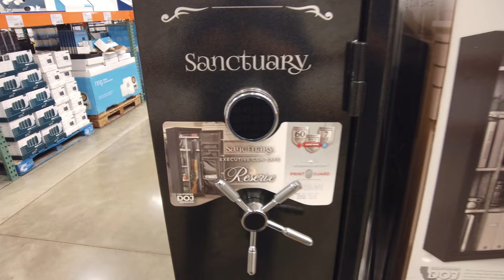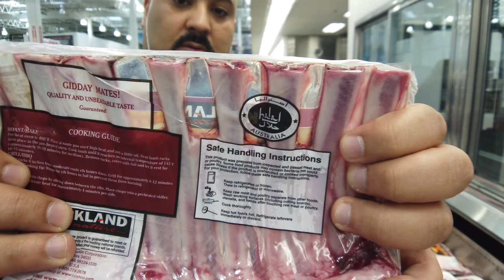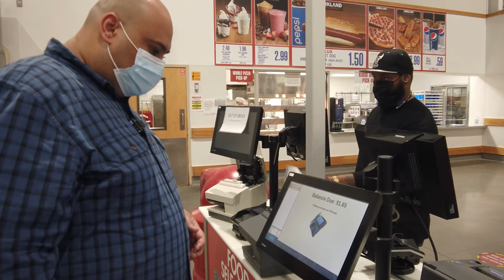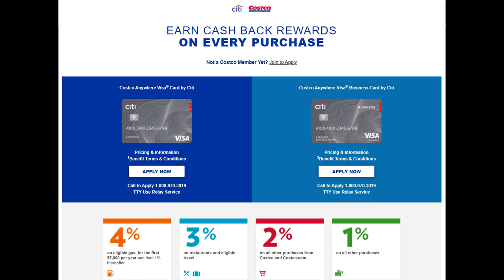Costco | من مكان مهجور لصيانة الطائرات الى احد اضخـم اسواق امريكا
من مكان مهجور لصيانة الطائرات الى اضخم اسواق امريكا | Costco
رابط الفيديو في أول تعليق (رد) Comment 📎👇🏻
في جولة هذا الاسبوع رحت على احد اضخم و اشهر المحلات الامريكية الي بتبيع بالجمله وبتسمح للناس العاديين الشراء منها ايضاً حالهم كحال التجار!
لتعرفوا التفاصيل ادخلوا على الفيديو واحضروه، ولا تنسوا تكبسوا لايك وتكتبوا رد حلو زيكم، و الي لسه مو عامل سبسكرايب ترا السبسكرايب مهم لتشوف كل جديد على القناة، مشاهدة ممتعة للجميع.
طلب أخير برجوه منكم : الدعاء لصديقي محمد تلاوي الي وافته المنية قبل ايام بعد اصابته بوباء كورونا.

حسابات أشخاص دعموني، ادخلوا اشكروهم ♥ :

 جو حطاب
انس محمد

costco shopping,
costco canada,
costco wholesale,
costco america,
costco pizza,
costco japan,
costco food,
costco tour,
costco 0w20 oil,
costco كندا,
جولة في costco,
costco 0w-20,
costco امريكا,
costco 12x16' cedar gazebo with aluminum roof,
costco 0w-20 synthetic oil,
10 000 costco haul,
costco 100 grass fed beef patties,
costco 10 dollar,
costco 1990,
costco 12月,
costco 1983,
costco 1月,
costco 4 in 1 hand truck,
costco 10000,
costco 3 in 1 hand truck,
costco 3 in 1 car seat,
costco haul for 1,
costco 2021 haul,
costco roland frp 1,
1+1 costco,
costco 2021,
1 2 3 costco,
2 costco shop with me / my jan 2021 first costco grocery canada,
costco 2020,
costco 2月,
costco 24 hour challenge,
costco 2 day delivery,
costco 2021 furniture,
costco 2月折扣,
mavic air 2 costco,
costco haul for 2,
oculus quest 2 costco,
dji mini 2 costco,
ring doorbell 2 costco,
arlo ultra 2 costco,
airpods 2 costco,
lenovo ideapad 3 costco,
costco 3mfrench,
costco 3月,
costco 32 degrees face mask,
costco 360 dash cam,
costco 3月折扣,
costco 3 pack pokeball,
costco 3 piece golf ball v2,
costco dimmer switch 3 pack,
acer spin 3 costco,
costco dolly 3 in 1,
costco ring camera 3 pack,
costco omega 3 fish oil,
costco arcan 3 ton jack,
costco 3 月,
costco 4k,
costco 4k security cameras,
costco 4k tv,
costco 401k,
costco 4k lorex camera install part 2,
costco 4k lorex camera install part 3,
costco 45,
costco 50 roses,
costco 4k action camera,
costco ion pathfinder 4,
costco laser tag 4 player,
costco frozen pizza 4 pack,
funny 4 costco,
costco 5 ply cookware,
costco 5 dollar chicken,
costco 50 stem roses,
lenovo flex 5 costco,
costco 5w30 motor oil,
costco 5 ply cookware review,
costco 50 dollar drone,
lenovo legion 5 costco,
costco 5 gallon gas can,
playstation 5 costco,
costco 6ft folding table,
legion 5 costco,
lenovo ideapad 5 costco,
playstation 5 costco bundle,
5 cheese tortellini costco recipe,
costco 6 piece modular sectional,
costco blink 5 camera kit,
costco 6v battery review,
costco nutcracker 6 foot,
costco 6 volt battery reviews,
costco 6 volt golf cart batteries,
ninja foodi costco 6.5,
costco wholesale haul #6,
costco kitchenaid mixer 6 quart,
eric surf 6 costco,
costco wholesale haul #7,
orbi wifi 6 costco,
instant pot costco 6 quart,
costco 7.5' artificial pre-lit christmas tree,
costco core 6 person tent,
costco 7.5 x 7.5 shed,
costco surface pro 7 bundle,
costco 7.5 ft christmas tree,
orbi 753 costco,
8 passengers costco haul,
costco quickjack 7000,
70k costco grocery fall,
costco 8ft folding table,
costco 86 inch tv review,
costco 82 inch tv samsung,
costco 8000 lumen light,
gopro hero 8 costco bundle,
costco elite 900 treadmill,
costco shed 8x12,
costco shed 8 x 14,
8 passengers costco,
costco simmons 8 memory foam,
costco braun series 8,
costco 9 piece dining set,
8 minute costco rice cakes,
costco 9ft christmas tree,
costco 9 foot christmas tree,
costco .97,
ام
costco 93 inch bear,
sony 90ch costco,
costco 91
كوسكو
محلات الجملة
بضائع ضخمه
محطات وقود
اشتراكات
صيانة
تخفيضات
مطاعم
تنزيلات
عروض
تكنولجيا
محلات العائلة
بضائع متنوعة
زبائن